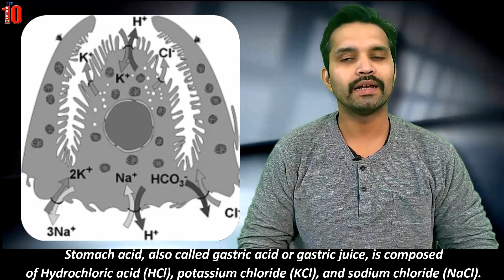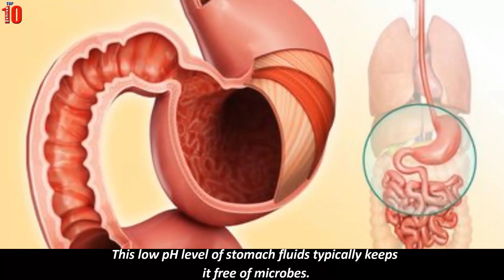Acid in your Stomach Can Dissolve Metal | Did you know that?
Stomach acid, sometimes called gastric acid, is made up of potassium chloride, sodium chloride, and hydrochloric acid can dissolve metal.. watch this video for full information about it!